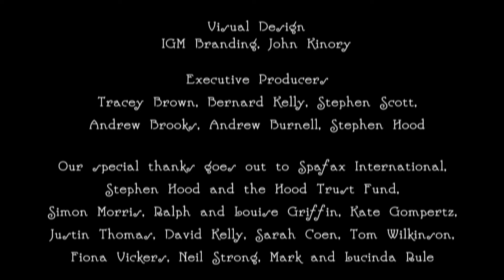'Blighters' - SHORT FILM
'Blighters' is a darkly comedic tale of one man's struggle against the Irish Potato Famine - and his terminal bowel polyps.

'Blighters' post production finished in February 2016, and was subsequently entered into a number of film festivals and competitions. Santamana Pictures and the production team won 4 awards for the short film.

Cast:

Lord Mor - Louis Strong
Woman - Jessica Kathryn
Man 1 - Harry Gaff
Man 2 - Stephen Agnew
Narrator - Peter Broad

Crew:

Writer and Director - Fred Kelly
Producer - Louis Strong
Director of Photography - Barny Crocker
Editor - Mark Keady
Composer - Graeme Osborne
1st Assistant Director - Kathryn O'Reilly
2nd Assistant Director - Gemma Royston
Key Grip - Ian Ogden
1st Assistant Camera - Matthew Fox
2nd Assistant Camera - Nick Papadopoulos
Gaffer - Colin Smith
Spark - Ali Lown
Data Loader - Matthew Leonard
Sound Recordist - Jon Newell
Boom Operator - Cem Hurrell
Production Manager - Joe Hurrell
Set and Costume Design - Erin Green
Make Up and Hair - Francesca Ingram
Runner - Andy Gundalech
Catering - Nicola Kimber
VFX Artist - Josh Mallalieu
Sound Design and Mix - Adam Shuttleworth
Colourist - Jack Jones
Visual Design - IGM Branding, John Kinory